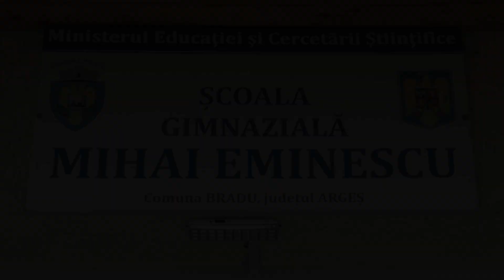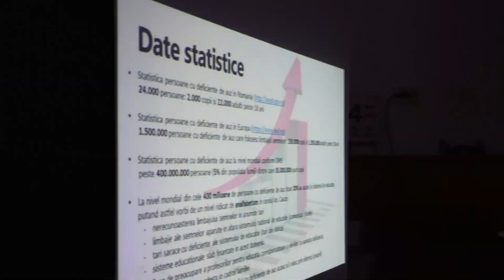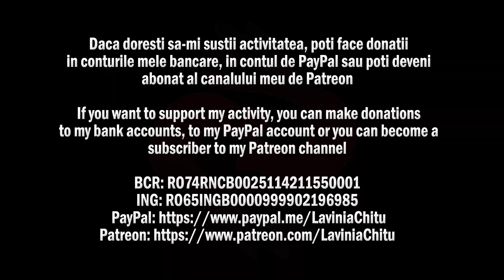Scoala Gimnaziala “Mihai Eminescu” Bradu / limbajul semnelor 2019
In data de 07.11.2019 am fost prezenta la Scoala Gimnaziala “Mihai Eminescu” din localitatea Bradu, jud. Arges, unde am avut placerea de a sustine un discurs in fata cadrelor didactice ale acestei institutii de invatamant. Am vorbit despre activitatea mea pe plan profesional, despre meseria de interpret in limbajul semnelor si formele acestui limbaj la nivel international, despre comunitatea persoanelor cu deficiente de auz din tara noastra, problemele cu care ei se confrunta pe plan social, cultural si educational, despre felul in care ei sunt integrati in societatea noastra si bineinteles despre muzica si despre modul in care aceste creatii artistice pot fi traduse si interpretate in limbajul semnelor pentru oamenii surzi. A fost o discutie interesanta, un dialog interactiv, am raspuns intrebarilor primite si ma bucur ca am avut inca o data prilejul de a vorbi despre toate aceste lucruri si de a-mi face cunoscut mesajul in fata acestei distinse audiente.
Multumesc dn-ei profesoare Daniela Badea pentru aceasta invitatie care m-a onorat, dn-ei directoare Cristiana Voicu - gazda noastra din aceasta zi si celorlalte cadre didactice prezente in sala pentru interesul acordat activitatii mele si comunitatii de persoane carora ma dedic!